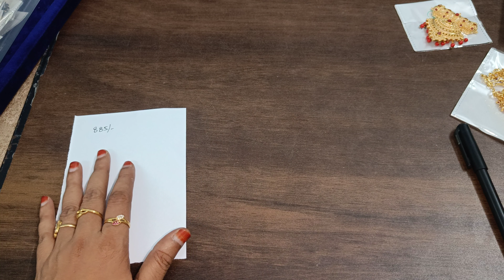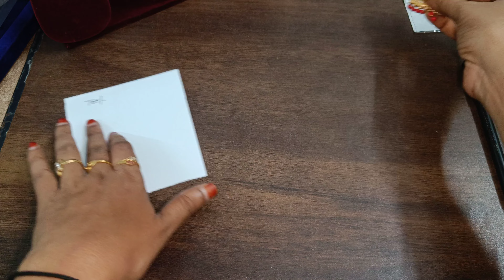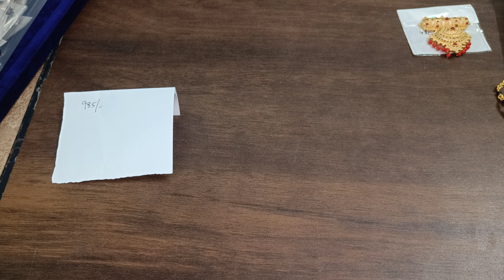panchaloham jewellery|thali chain...fr orders...9490644045